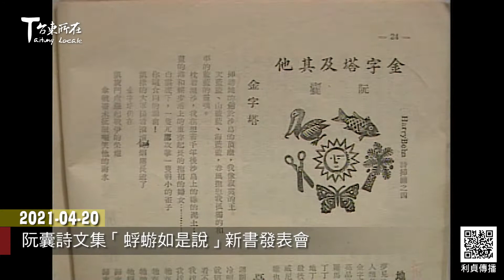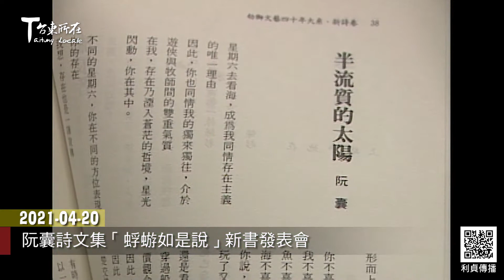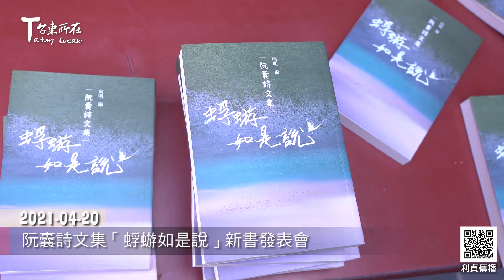2021 04 20 阮囊詩文集「蜉蝣如是說」新書發表會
詩人阮囊本名阮慶濂
藍星詩社成員
1957年即榮獲全國新詩協會選拔
新詩創作獎
年輕時就聞名詩壇
作品多發表於藍星詩刊、文學雜誌、
今日新詩、幼獅文藝、現代文學等刊物
完成發表之後也不曾刻意保存
所以絕大多數作品都已散失

在臺東居住超過五十年
2004年曾榮獲當時的
臺東縣文化局台東美展
資深藝術家文馨獎
2018年過世 享年90歲

阮囊一生行事低調
生前未出版過任何個人作品集

徵得阮囊女兒阮詠芳首肯
獲國家文藝基金會、新北市文化局
、東大華語文學系、臺東市公所、
臺東縣議員林參天等單位與個人補助
台東縣後山文化工作協會與文訊雜誌社合作
於2021年3月出版「蜉蝣如是說」阮囊詩文集
由曾任《藍星詩刊》主編的向明先生擔任主編
收錄阮囊於1956年至2006年
發表在期刊、報紙的新詩作品與論述
130餘首的新詩與4篇論述
並於4月20日上午在台東天后宮
辦理新書發表會
會中由詩人徐慶東朗誦
阮囊1957年獲第二屆新詩創作獎
得獎作品〈最後一班車〉

徐慶東 詩人
鍾青柏 臺東縣政府文化處處長

臺東縣政府文化處處長鍾青柏
當場採購20本新書
嘉惠各鄉鎮圖書館的讀者